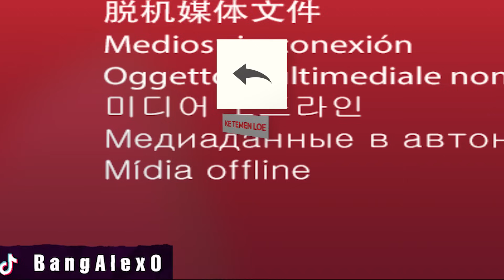NEKAT TOP UP RP 25.000.000! BELI AKM ROBOT TERBARU! KEREN BANGET! - PUBG MOBILE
Editor: Adobe Premier Pro/Sony Vegas
Screen Recorder: ELGATO HD60S
Device: IPAD PRO 2018, Iphone XS Max, Note 9

PC SPECS
Processor: Intel I9-7920x @ 2.90 GHz
Ram: Corsair 32 Gb
VGA: Nvidia Geforce RTX 2070